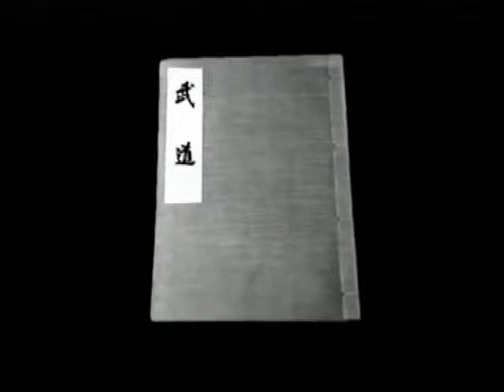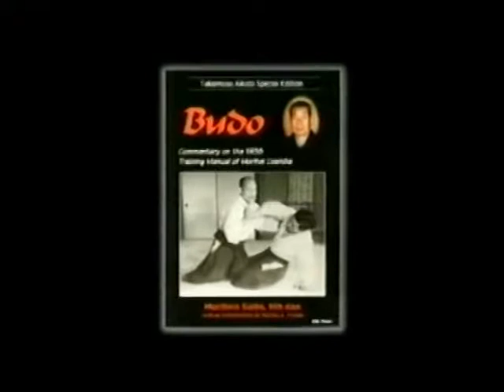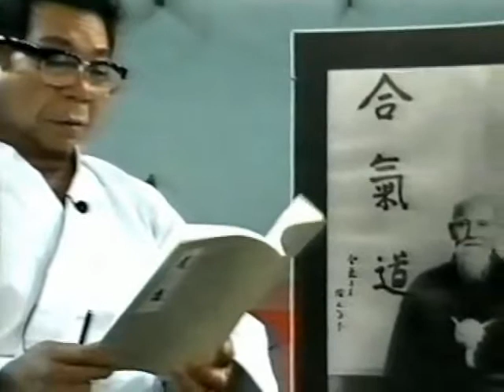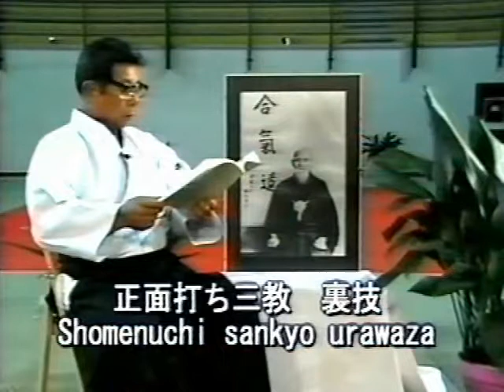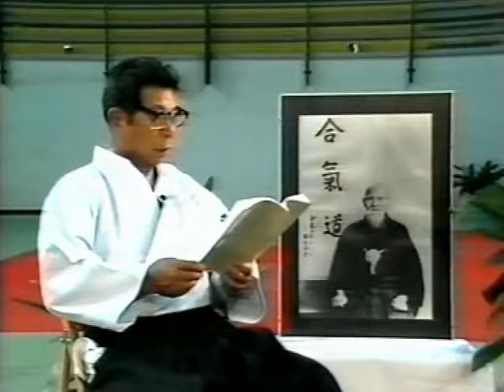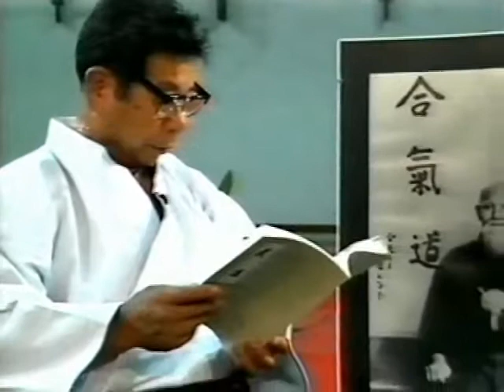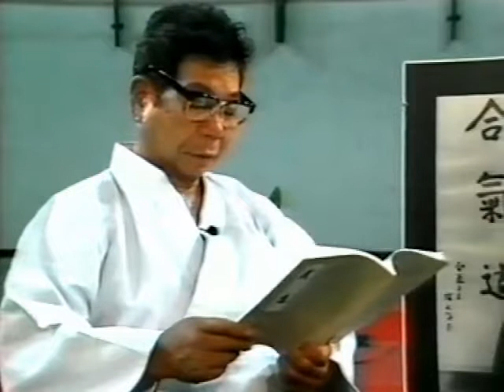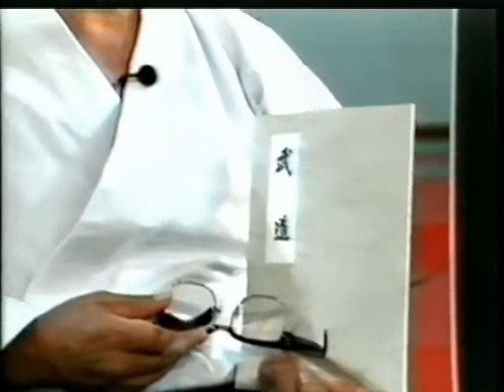aikido techniques of the 1938 training manual of morihei ueshiba